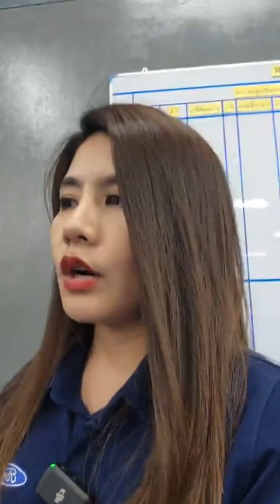Ford Ranger XLT Style Raptor Front Grill Dress Blue Color With Spot Design Off Road Thailand Review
✅️Car price 944,000
✅️Wheel decoration set 16"big tire 265/70
✅️Raptor front grill

The way to decorate Ford Off Road. Handsome. Jess can do it for you. I want a full car Help every car, push every case. Can be customized according to any model Message me to inquire first. I'm happy to give advice.
▶️ Ford Showroom Phra Nakhon Kaset Nawamin Branch By Sales Jesse
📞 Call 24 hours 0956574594